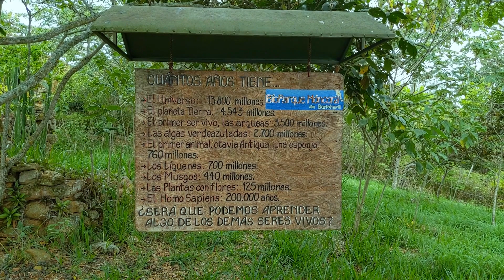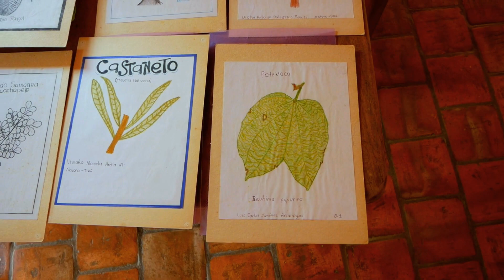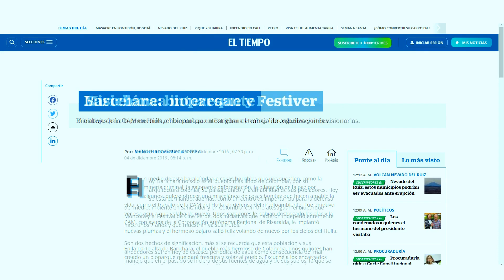Our Vision - Episode 4: Bioparque Móncora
Welcome to the fourth episode of the Our Vision series. This time, we will look at the story of the Bioparque Móncora, one of the pioneering reforestation projects in Barichara, situated right above the town core, and its importance for the community. Thank you, Camila and Vicki for all your great work.

And thank you to Rachel for filming the interview with me (check out her project, The Bright Spot